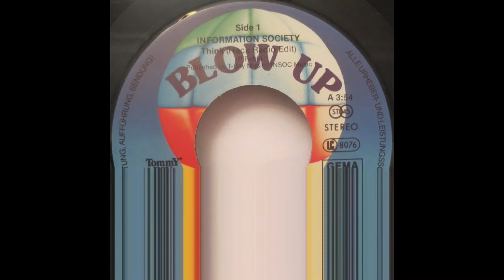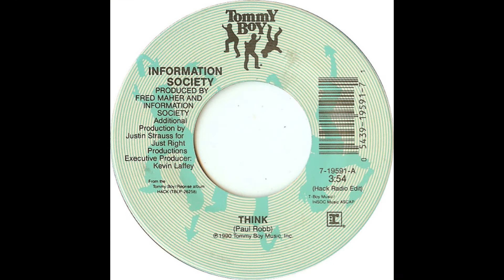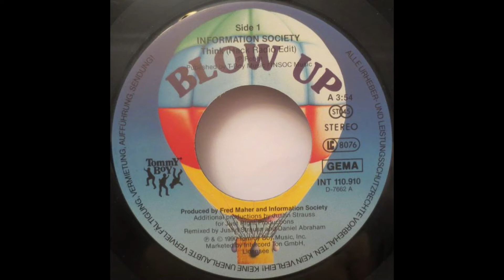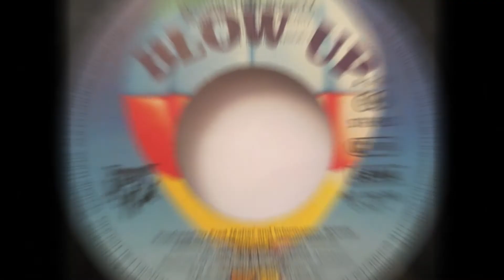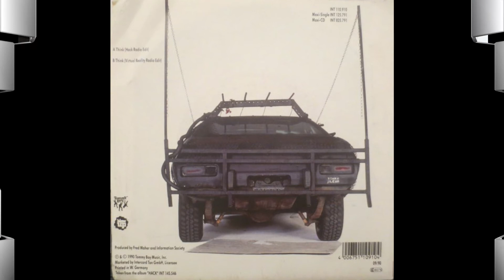Information Society .- Think. (1990. Vinilo)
Information Society
"Think"
(1990. Lp. "Hack". 1991. Lp. "Max mix 11". Vinilo)
Information Society (también conocida como InSoc) es una banda estadounidense de Minneapolis-St. Paul, Minnesota, inicialmente activa desde 1982 hasta 1997, compuesta principalmente por Kurt Harland Larson, Paul Robb y James Cassidy; los dos últimos volvieron a reunirse con la banda en 2006, inicialmente con Christopher Anton como vocalista principal, luego con Harland reuniéndose con ellos como vocalista principal en 2008.
 El segundo lanzamiento, Hack (1990), no fue tan exitoso, pero tuvo una entrada top 40 con "Think", que también llegó al número cinco en la lista de Dance Club / Play Songs.